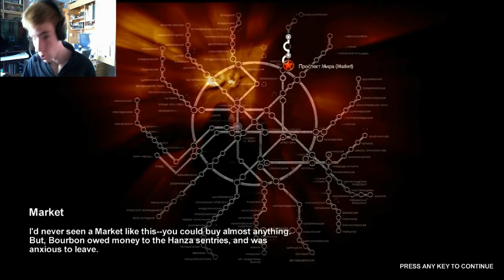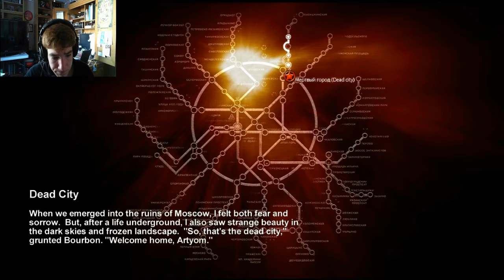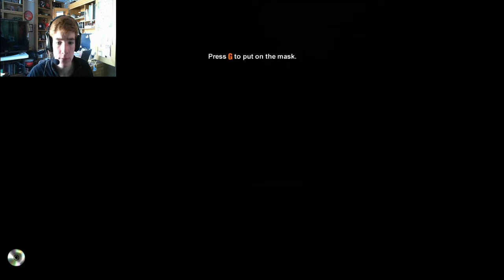Metro 2033- Part 5- FREAKIN JUMPSCARES!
Leaving a like would help me out a lot!